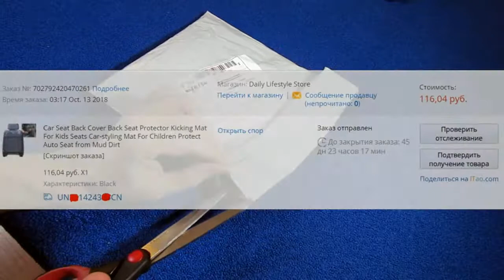Авто сиденья VS Грязные детские ноги | АВТОМОБИЛЬ